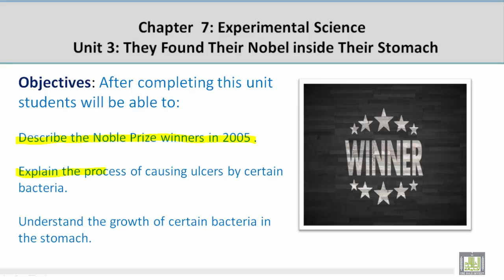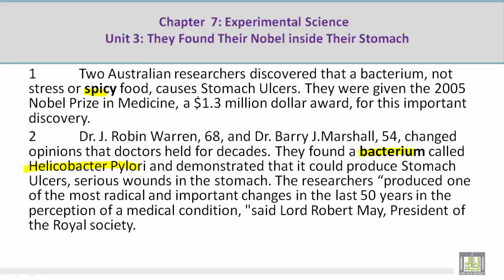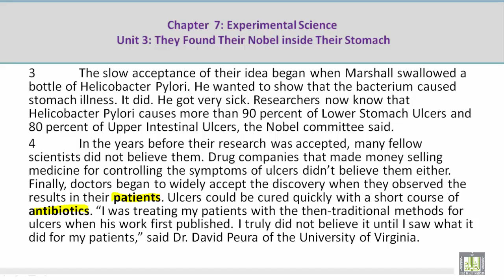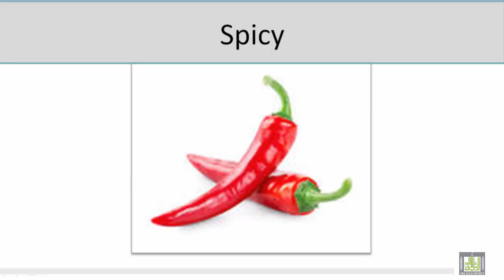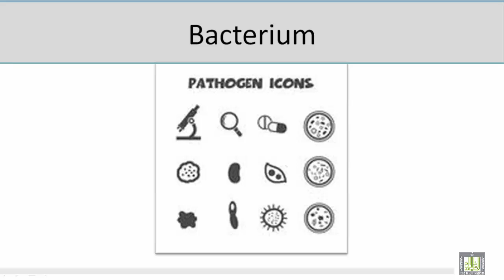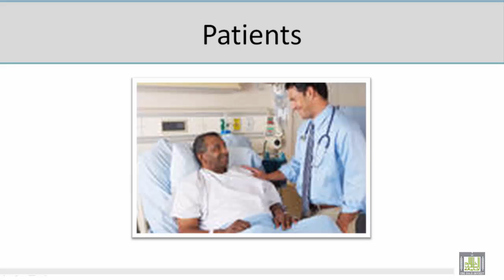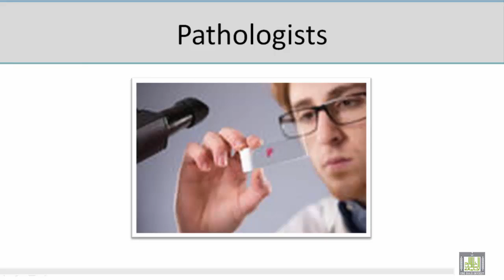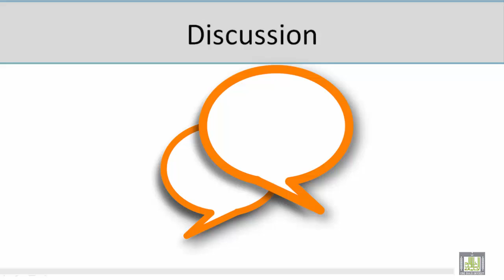Academic Reading | C7-L3 | Experimental Science - 3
المقررات المفتوحة
Academic Reading - ENG 115
الوحدة السابعة: Experimental Science
Unit Objectives
They Found Their Noble Inside Their Stomach
Understanding Lesson through Pictures
Vocabulary Discussion
Comprehension Discussion